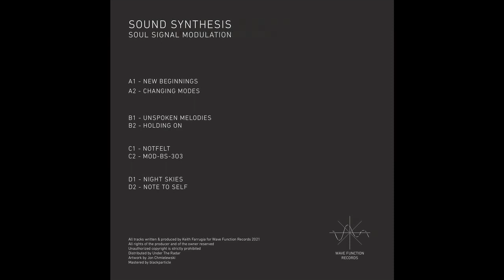Sound Synthesis -- New Beginnings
Sound Synthesis - Soul Signal Modulation LP
Wave Function Records – WF01
2 x Vinyl, 12", Album
2021, Malta

Distributed by Under The Radar
Mastered: blackparticle
Artwork: Jon Chmielewski
Debut album release from Sound Synthesis on his own label Wave Function.